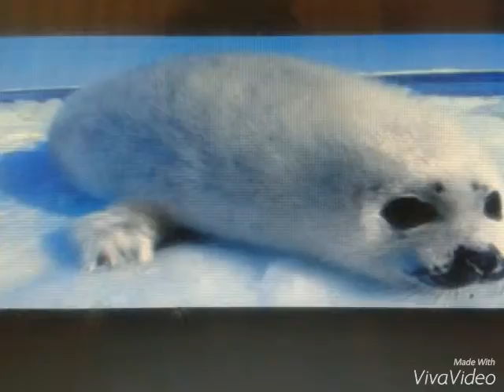CANADIAN LYNX - Amazing Animal Species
Canada animals
Animal Canadian Beautiful and Amazing/CANADIAN LYNX - Amazing Animal Species